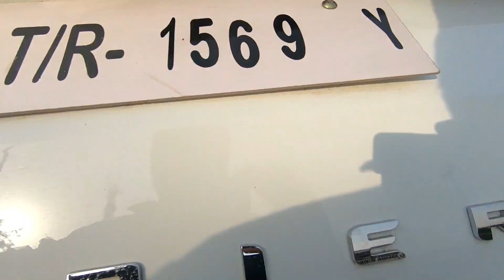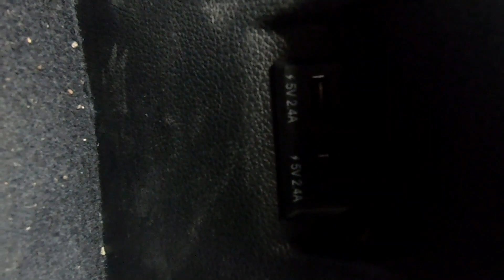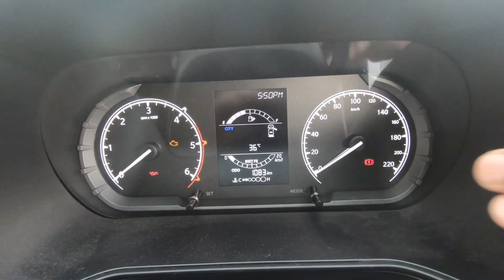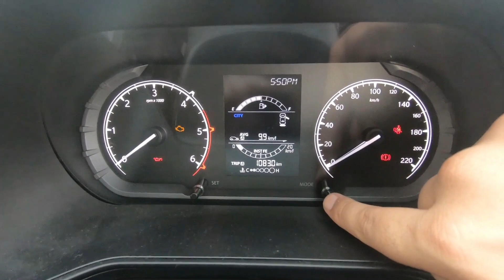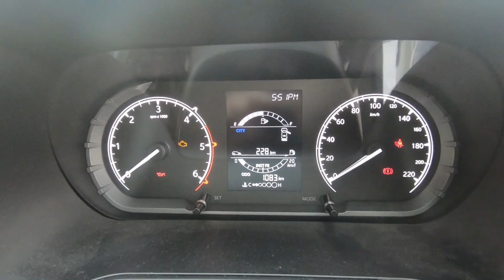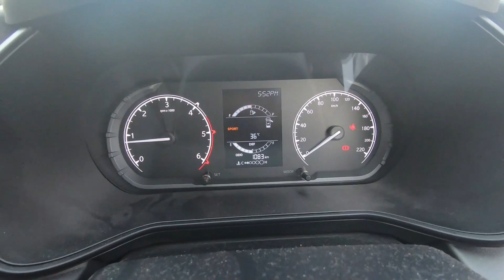2021 Tata Harrier XM Base variant - What's in it for buyers?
Newly launched Dark Edition of harrier, Nexon, Nexon EV, and Altroz